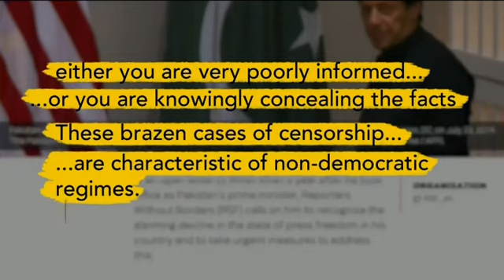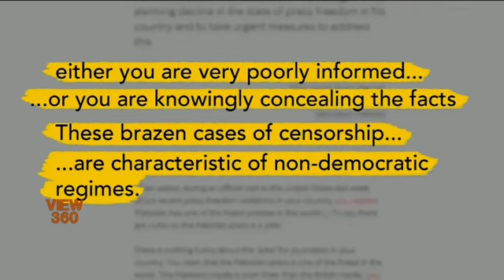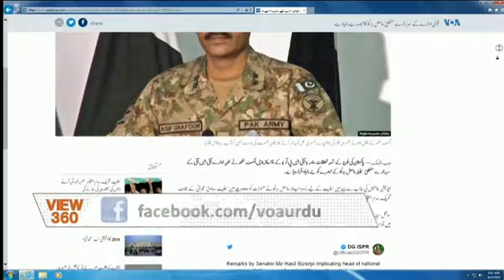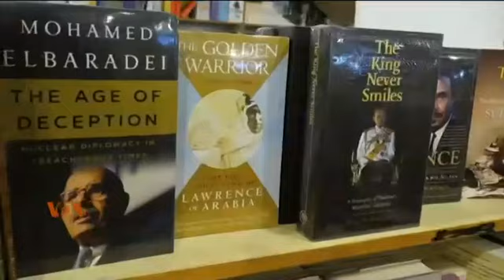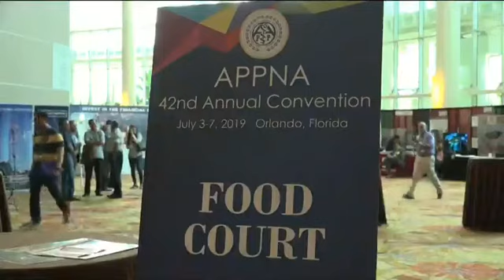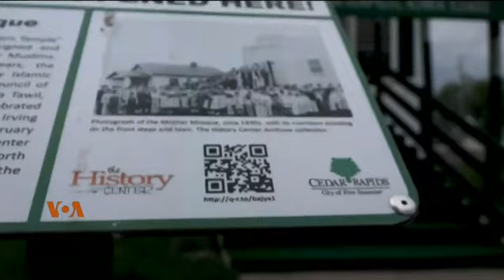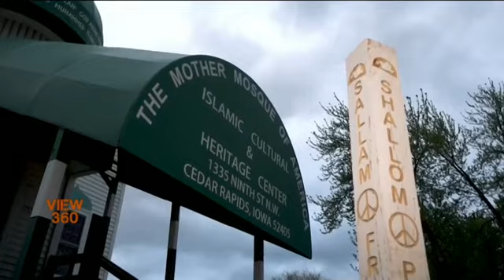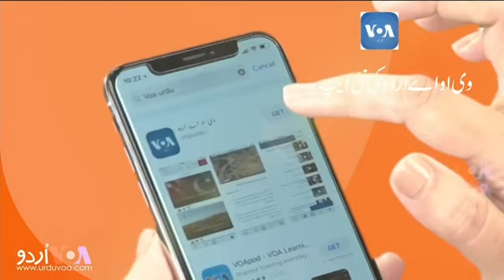View 360 - Friday, August 2, 2019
آج کے شو میں، صدر ٹرمپ کی کشمیر کے مسئلے پر ایک بار پھر پاکستان اور بھارت کے درمیان ثالثی کی پیشکش، پاکستان میں میڈیا کی آزادی پر صحافیوں کی تنظیم رپورٹر ود آؤٹ بارڈرز کا پاکستانی وزیراعظم کو خط اور جانیں گے ڈزنی کی اس سال کی ایک ارب ڈالر سے زائد کا بزنس کرنے والی فلم کے بارے میں۔